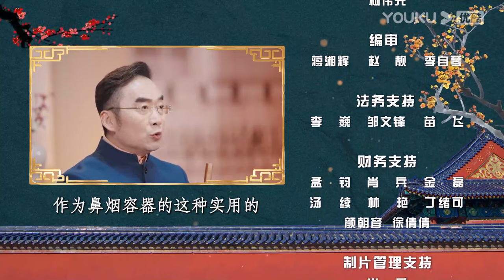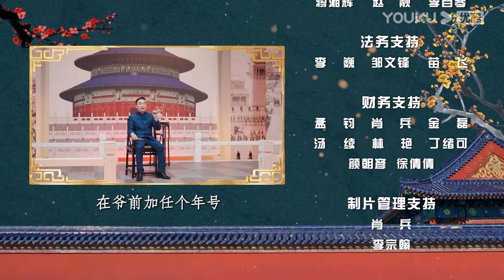【梅毅说中国史 清史篇】EP96-100合集 | 清朝上层的政治统治术 | 优酷纪实人文 YOUKU DOCUMENTARY